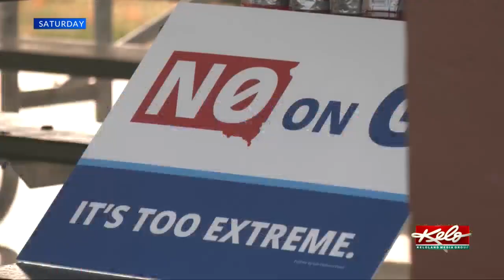Amendment G live 2